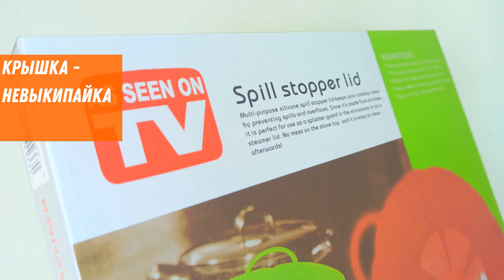Крышка невыкипайка TV 100 29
Крышка невыкипайка- универсальный кухонный аксессуар, который подойдет и для кастрюли и для сковороды. Она не даст сбегать кипящим жидкостям и разбрызгиваться жиру! Ваша плита всегда будет чистой! Крышку невыкипайку можно использовать на варочной плите, в духовке и в микроволновой печи. При хранение в прохладных местах - крышка обеспечит свежесть продуктов. Материал: силикон. Крышка подойдет для посуды диаметром от 15 до 29 см. Крышка - пароварка / Силиконовая универсальная крышка / Товары для кухни